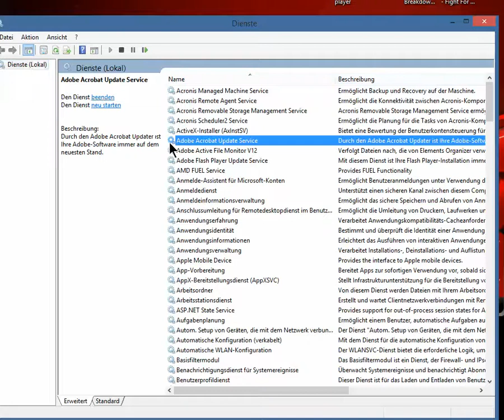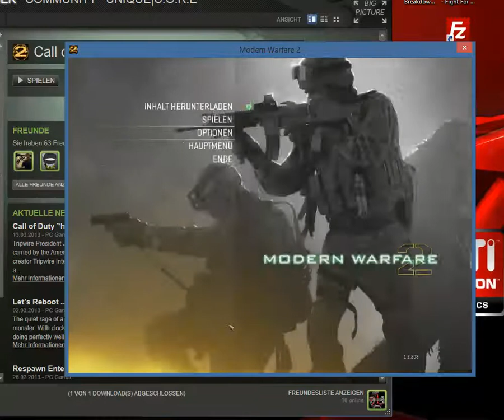Win8.1 P2P Disabled - MW2 Working?